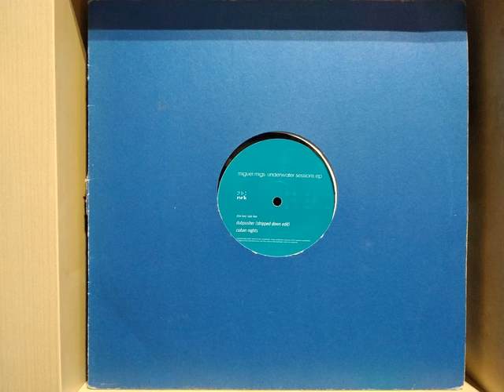Miguel Migs - Dubpusher (Stripped Down Edit)